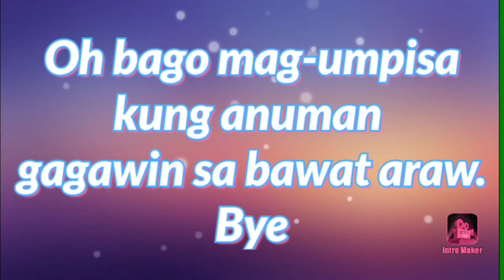Pakinggan at e relax muna ang isipan[ # stress reliver # Pb04